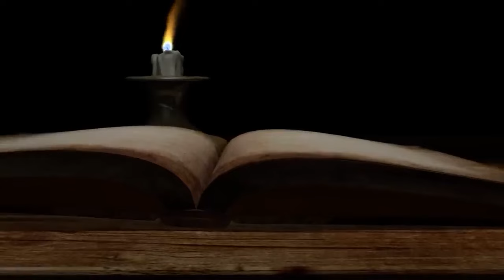Волшебные кони. Северная сказка.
⭐️Понравилось? Смотрите ещё!

На благо!